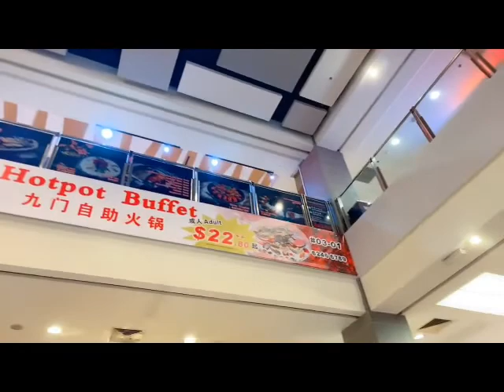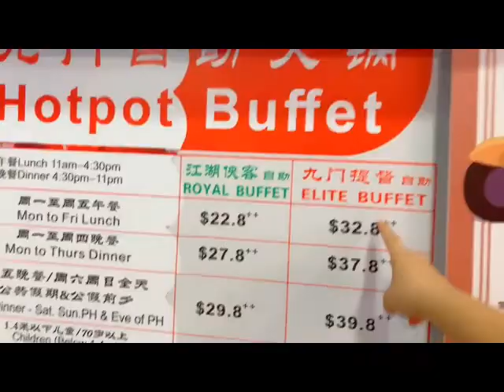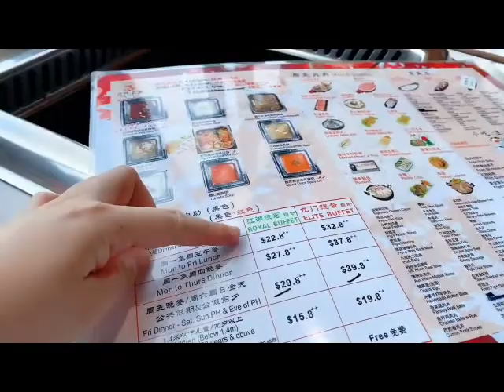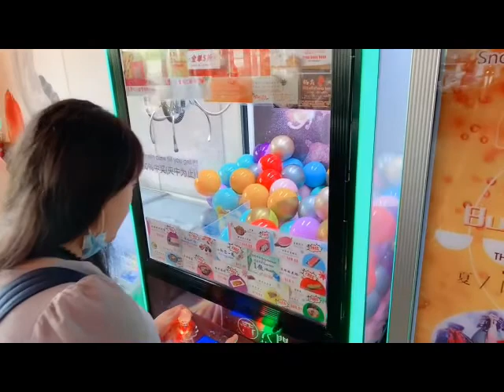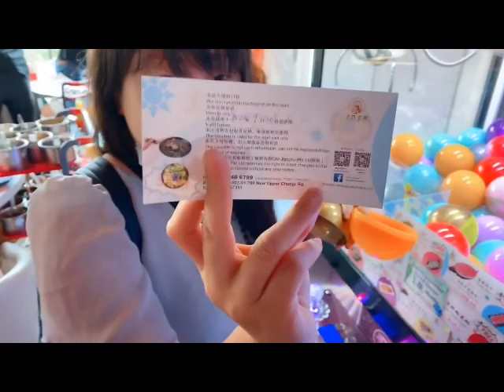新加坡九門江湖吃到飽火鍋Singapore Luxury Hotpot Buffet 【ElsaPingPing蕎羚日誌】jianghu hotpot